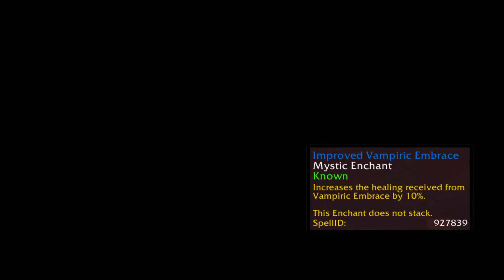Blood For The Blood God: Can HEAL?! 2H DPS TANK Guide | Project Ascension S8 | Classless WoW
In this video, I'll explain how to build a Blood God HEALING Tank with the Blood For The Blood God Legendary Enchant, and I will be teaching you how to use a 2H Blood Tank Rotation to stay alive in Classless WoW. This tank is a powerful force to be reckoned with, and is a must-have for any Project Ascension Player!

0:20 - What is a Healing Blood Tank
1:10 - Synergy
3:16 - Talents
5:20 - Mystic Enchants
7:02 - Priorities & Rotation

I'm Varyn; I play a Blood For The Blood God Character named Archaon in Projection Ascension~

Brand new to YouTube so any advice & support ill take with high regards! :)